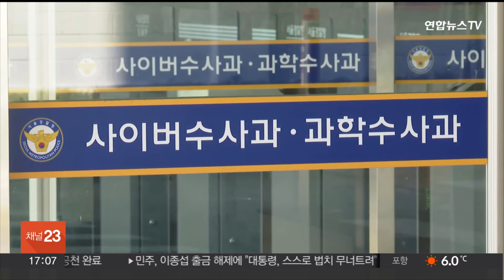경찰, '전공의 블랙리스트' 고발 시민단체 조사 / 연합뉴스TV (YonhapnewsTV)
경찰, '전공의 블랙리스트' 고발 시민단체 조사

집단사직에 참여하지 않은 전공의들의 개인정보를 공개한 게시글을 고발한 시민단체가 경찰에 출석해 고발인 조사를 받았습니다.

서울경찰청 사이버수사대는 오늘(9일) 고발인 신분으로 서민민생대책위원회 관계자를 소환했습니다.

서민위는 어제(8일) 대한의사협회와 비대위 관계자, 메디스태프 대표 등을 정보통신망법 위반과 명예훼손 등의 혐의로 고발했습니다.

이 단체는 전공의 블랙리스트 작성자가 피해 전공의들의 개인정보를 유출하고, 의협과 비대위가 이를 지시했을 것이란 합리적 의심이 된다고 주장했습니다.